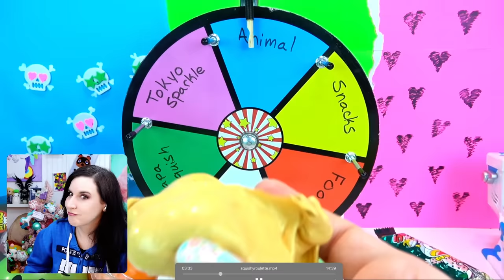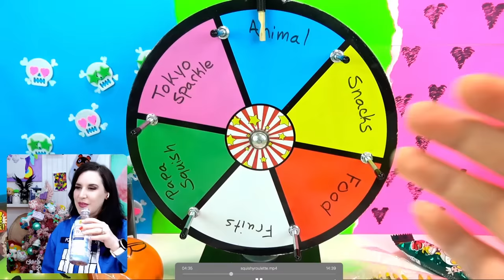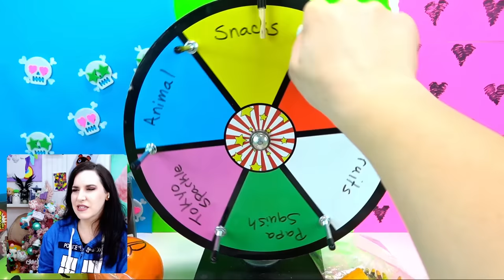Throwback React! Squishy Roulette with Prank Squishies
I decided to react to some of your favorite old videos. Today we have a video from April 2, 2018 where I cut open squishies while playing Squishy Roulette! If I landed on Papa Squish I had to cut open a gross prank squishy. Let the nostalgia flow and let's react!!